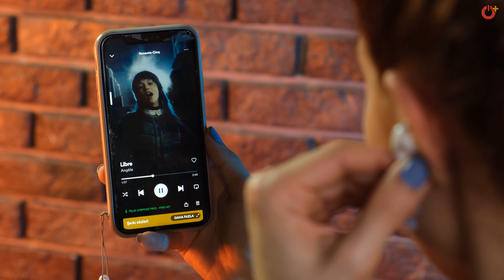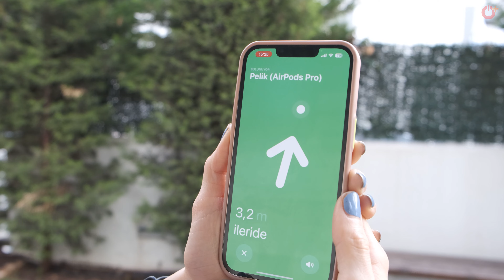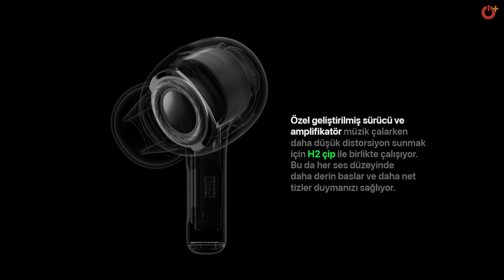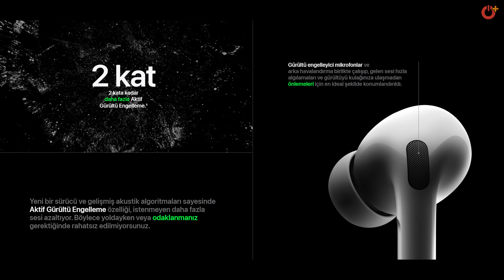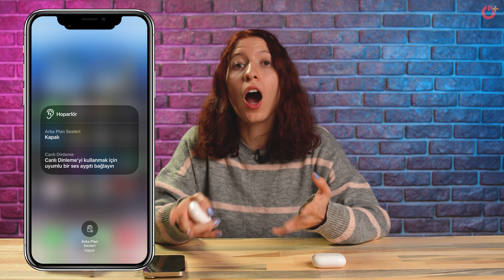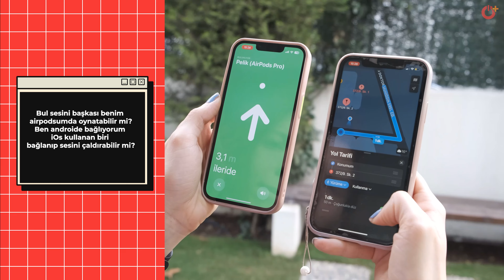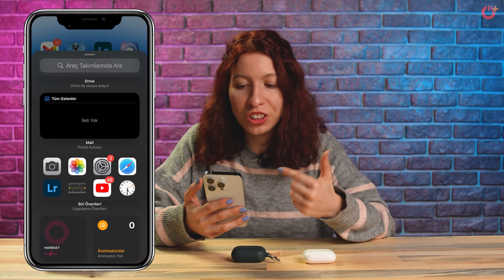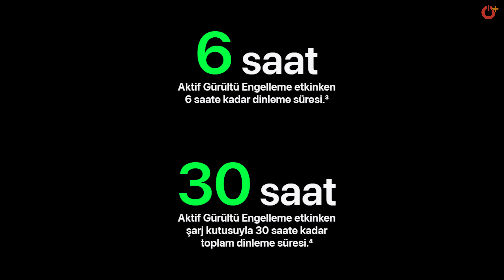AirPods Pro 1 vs Pro 2 | Kullanıcı Sorularını Cevapladık!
AirPods Pro 2 fiyatı, özellikleri ve AirPods Pro 1. nesil ile farklarını bu inceleme videosunda açıklıyoruz. 2022’de piyasaya sürülen 2. nesil AirPods Pro, tasarım açısıdan ilk nesile yakın bir çizgiye sahip olsa da dokunmatik kontroller, daha net ve verrak bir ses kalitesi, daha iyi gürültü engelleme (ANC) ve daha uzun ömürlü batarya kullanımı sunuyor.

Çevresindeki yoğun gürültüleri otomatik olarak algılayıp sesten rahatsız olmanızı engelleyen AirPods 2. nesil, bu sayede daha net ve anlaşılabilir telefon görüşmeleri yapmanıza da olanak sağlıyor. Kulaklık hakkındaki tüm görüş ve değerlendirmelerimizi videoda bulabilirsiniz, iyi seyirler!

00:00 Giriş
00:23 AirPods Pro 2. Nesil Özellikler
01:56 Kulaklık Ucu Uyum Testi
02:32 AirPds Pro 2. Nesil Teknik Özellikler
04:22 Kullanıcı Soruları
05:56 Şarj Olma Seçenekleri
06:18 Mikrofon Testi
07:04 Kullanım Süresi - Fiyat